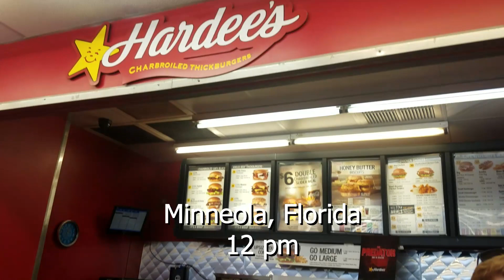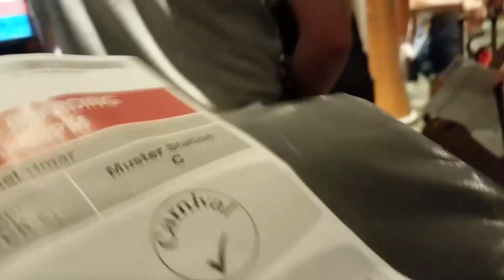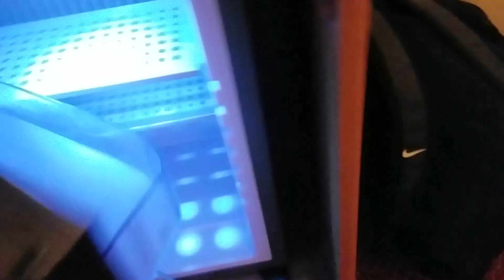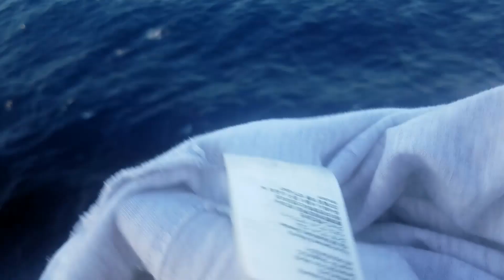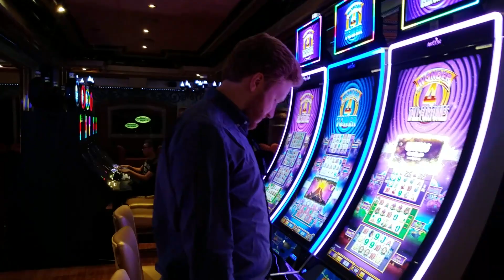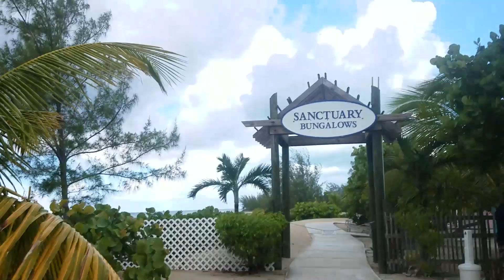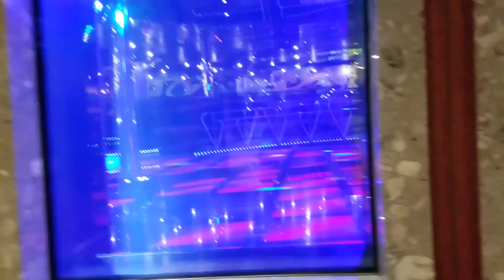ni 98: bahamas, cruise, mizo hnathawk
nikum 2018 kumah cruise kal turin thianten min sawm, chawpchilh takin ka kal a. Lawngah rin loh tak maiin mizo hnathawk ka tawng.

Zan ka meng rei hlawm thei bawk a haw dawnah  chuan thiante pawh an zawi tawh hle.

Hla/Songs:
- L-ray - Ve Em